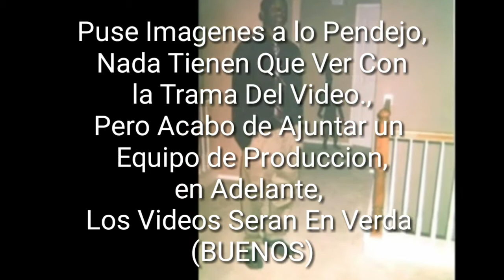¡AYUDENME¡, Cuento Corto de Terror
Hoy les traigo un pequeño cuento de terror, espero lo disfruten, tambien les informo que a partir del siguiente video la calidad se mejorara al maximo, ya que estaremos ahora un grupo completo de produccion y yo solo me encargare de la narrariva